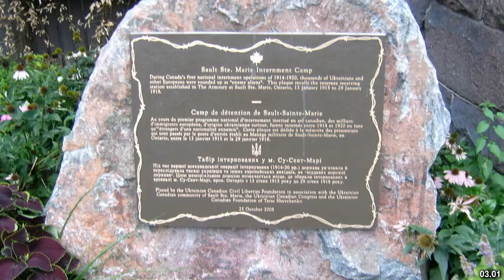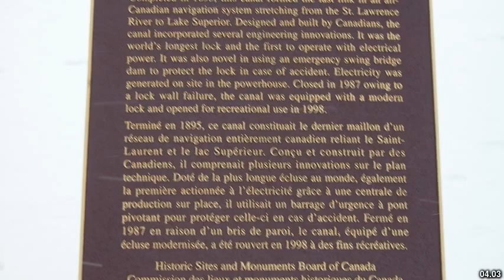Best places to visit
Best places to visit - Sault Ste. Marie (Canada) Best places to visit - Slideshows from all over the world - City trips, nature pictures, etc.